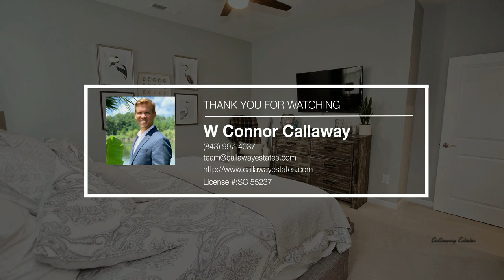Home For Sale: 4754 Cloister Ln. | Myrtle Beach Real Estate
Are you ready to own this amazing home that has everything you love about the beach lifestyle? Your 3 bedroom, 2.5 bathroom open concept home is perfect as a primary residence, a second home, or an investment property.Entering your home, you immediately see your large family room, dining room, and kitchen space. You’ll love the natural light that enters into this area which highlights the beautiful granite counter-tops, subway tile back-splash, and luxury vinyl plank floors.The fenced in patio that is located just off of the family room area is perfect for pets or grilling. Upstairs, you will find two guest bedrooms--each featuring a walk-in closet. A full bathroom, a laundry room, and a walk-in linen closet. In addition, you will find the master suite complete with walk-in closet, beautifully tiled shower, and luxury double vanities. To top off the amazing features of your new home, you’ll love how close you are to area attractions! Golf courses, restaurants, theaters, shopping, a marina, and plenty of walking/biking trails all within minutes of your home. Begin living life just a short golf-cart ride                                                                                                     to the beach at the Cloisters at Myrtlewood! Schedule your showing today!

Callaway Estates - W Connor Callaway